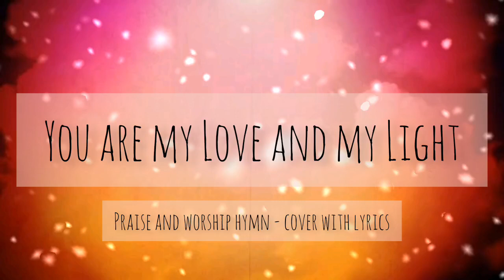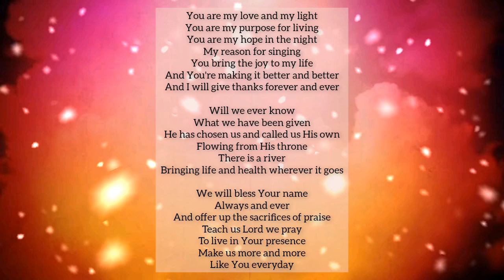You are my Love and my Light - Praise and Worship hymn - Cover with Lyrics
Rendered as Instrumental on my Yamaha PSR S 970

Style Category: World
Style: Irish Dance
Tempo:85
Scale: Em
Multipad: NA

God bless!